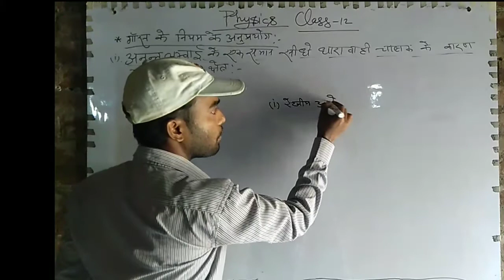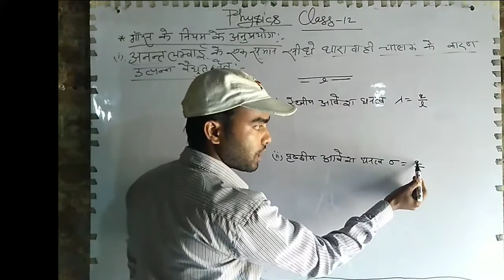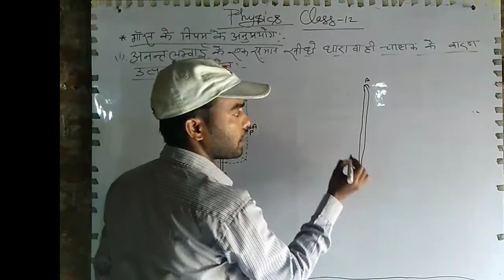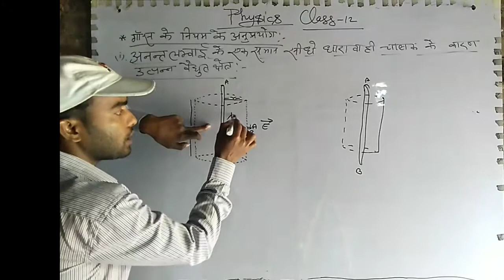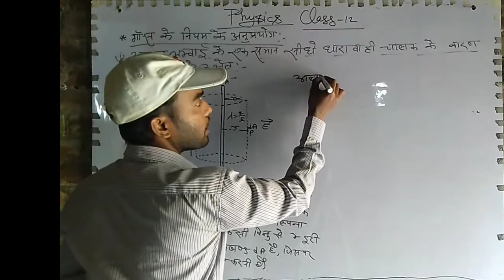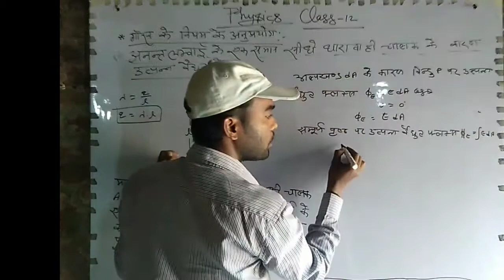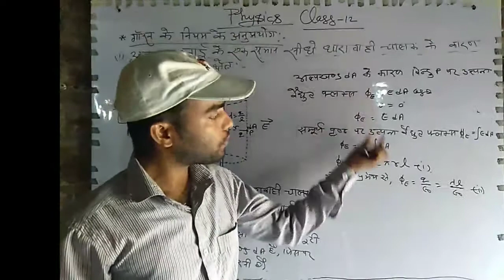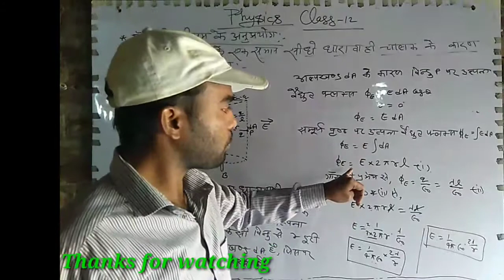गाउस के नियम से अनन्त रेखीय आवेश (आवेशित तार) के कारण विद्युत क्षेत्र की तीव्रता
Gauss ke niyam ke anuprayog
Gauss ki prmay
Application of Gauss's law
(electric field intensity due to infinite line charge from gauss law ) गाउस के नियम से अनन्त रेखीय आवेश (आवेशित तार) के कारण विद्युत क्षेत्र की तीव्रता

Lesson 01 all videos-click this link

Class12 physics#